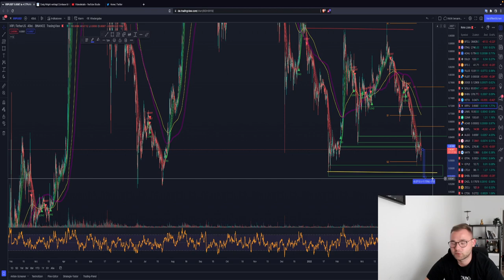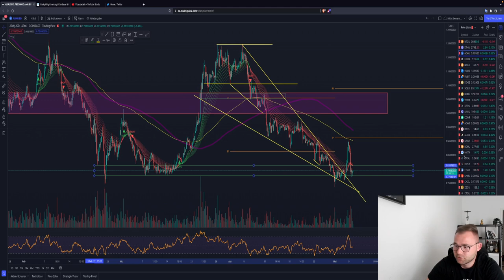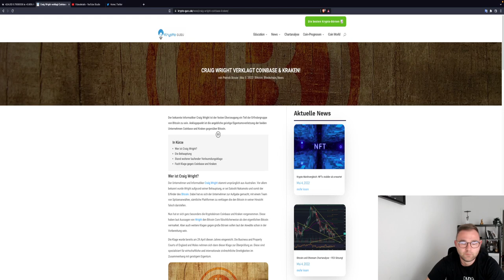🚨BITCOIN CRASH!?🚨34K NEXT STEP? 36K ERREICHT👍 WICHTIGE ZONEN! ADA ETH RIPPLE Chartanalyse News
Timesteps:
00:00 Abo, Kommentar & Like nicht vergessen
00:30 Bitcoin
04:00 Ethereum